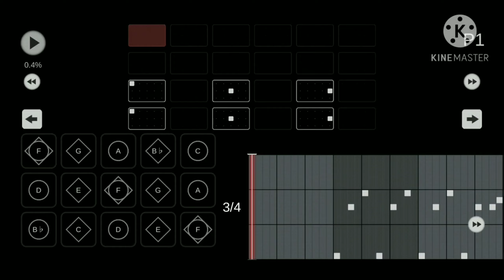Sky 楽譜 - いつも何度でも / 木村弓 『 千と千尋の神隠し 』主題歌 Always with me " Spirted Away "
映画『 千と千尋の神隠し 』より

F 書庫1F or sheet 22,25,27etc

BPM 130前後で揺らぎあり